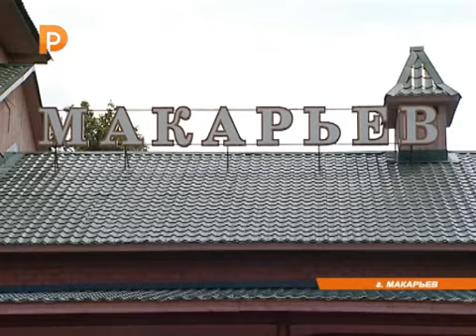В Костромской области отметили День России